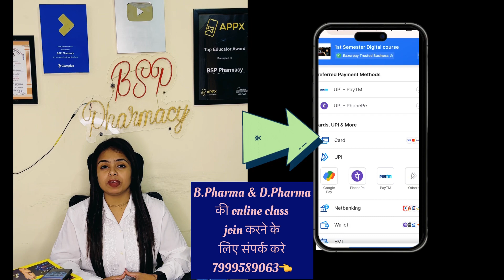How to use BSP Pharmacy App?? 🤔 | best pharmacy app | Sakshi Rajput | pharmacy channel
Regards:
FAMILY
BSP PHARMACY